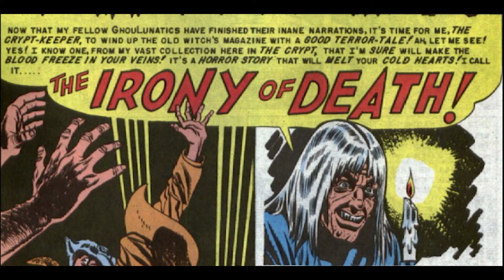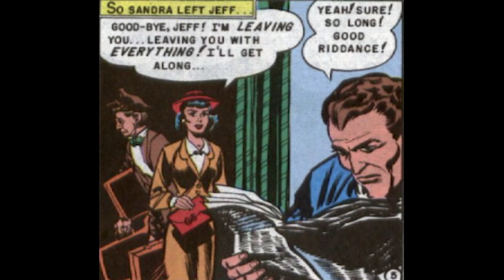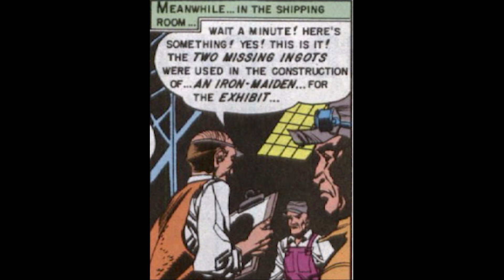The Haunt of Fear # 8 Audio Comic - The Irony of Death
Not OSHA compliant